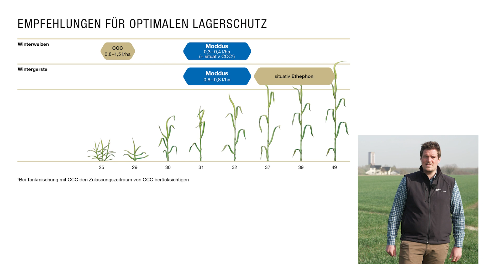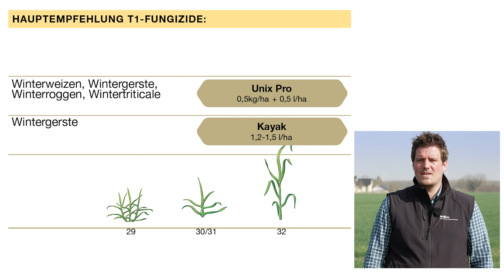„Wir leben Getreide“ Feld-Reporter Sören Lambardt am 12.04.2021: Wachstumsregler und frühe Fungizide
Jetzt Wachstumsregler und frühe Fungizide richtig einsetzen! Alle Informationen rund um unsere Wachstumsregler und T1-Fungizide gibt es hier: